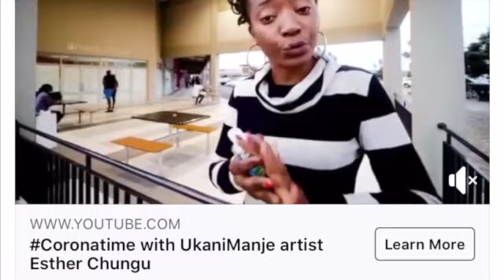UkaniManje Covid Response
COVID-19 could result in a 10-year setback in global HIV prevention and treatment efforts. Accurate health information is more important now than ever. We must act with urgency to change health outcomes for this generation of Zambian youth.